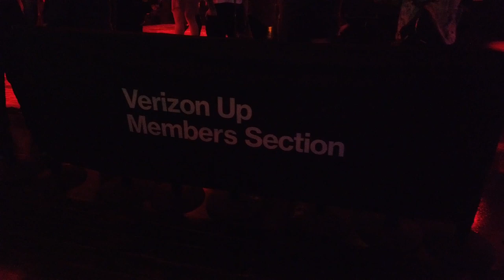Coast to coast. All summer long. Verizon Up brings you closer to the music you love.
Cooling down and charging up at Outside Lands.

This month, more than 200,000 people attended the Outside Lands Music and Arts Festival in Golden Gate Park in San Francisco. The three-day festival featured performances by incredible musicians like Paul Simon, Childish Gambino, Kacey Musgraves, and more. In between sets, Verizon Up members took a break from the crowds at The Members Lounge. Free for any festival goers who joined Verizon Up, the Lounge provided beverages, snacks, charging stations, all with an incredible view of the main stage.

An intimate show with Bazzi and iHeartRadio.

In Los Angeles, Verizon Up and iHeartRadio hosted an intimate show featuring the up-and-coming singe, Bazzi, who rose to fame after his self-released song “Mine” became an internet sensation in 2017. There were plenty of Verizon Up members in attendance who got their tickets for free. After the show, five lucky fans got to go backstage and meet Bazzi himself. “When it’s so few people, you can actually see people and their expressions,” he said of the opportunity to perform for a smaller audience. “You can really hear them and feel them because they’re so close to you. It’s really special.”

Get inside the mind of Shawn Mendes.

The countdown is underway for “This is Shawn,” a two-day immersive music experience in NYC that will give fans a glimpse of the creative process of international popstar Shawn Mendes. Presented by Verizon, the event is open to the public but Verizon Up members will receive the VIP treatment, from exclusive access to fast-lane entry. Alongside the event, there will be a pop-up store where fans can purchase Shawn’s newest merchandise. “This is Shawn” takes place this Friday August 23rd and Saturday August 24th in Hell’s Kitchen, NYC.